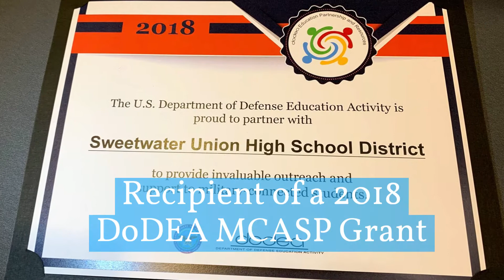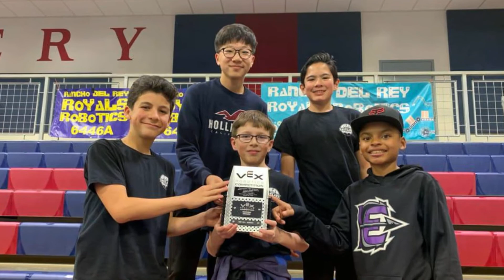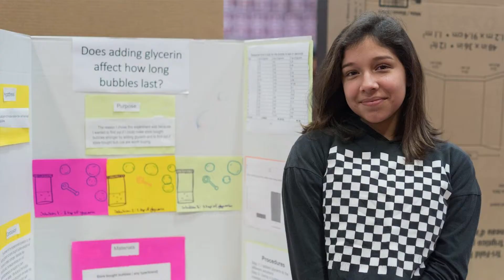2019-20 SUHSD DoDEA MCASP